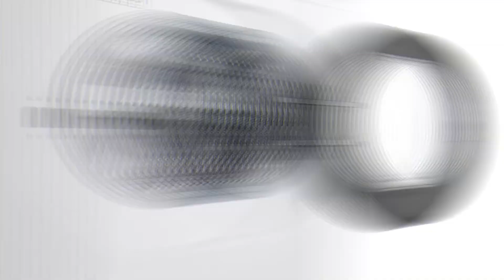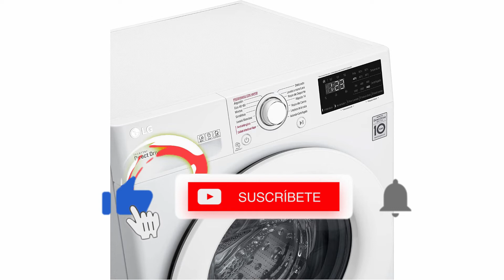🥇 MEJOR LAVADORA 8KG - LG F4WV3008S3W ¿La LAVADORA Lg de 8KG del Mercado? ✔️ (¿RECOMENDADA?)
👇 HOY AL MEJOR PRECIO 👇

▼ LG F4WV3008S3W:
Amazon España